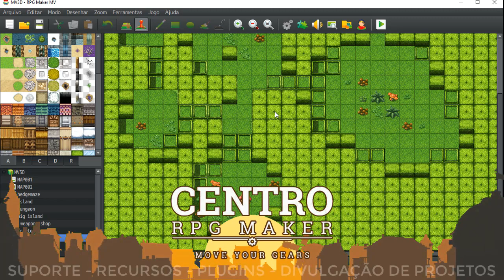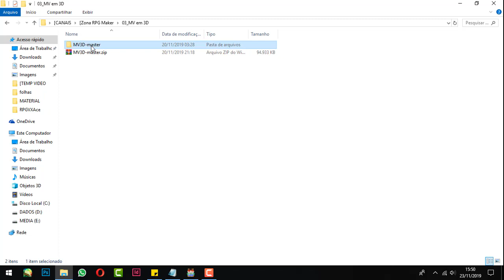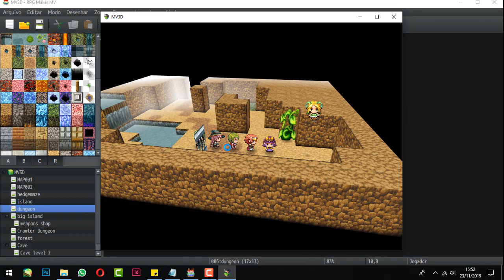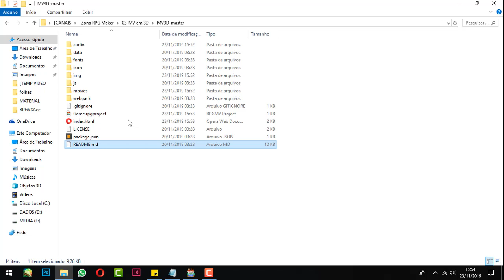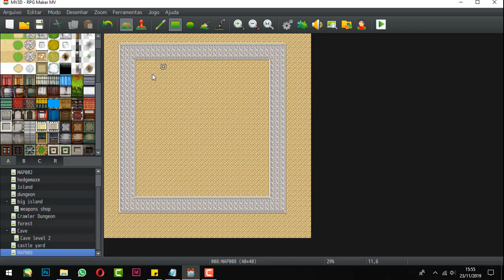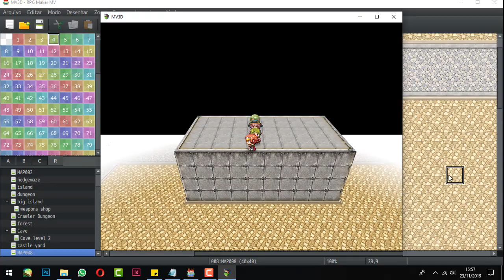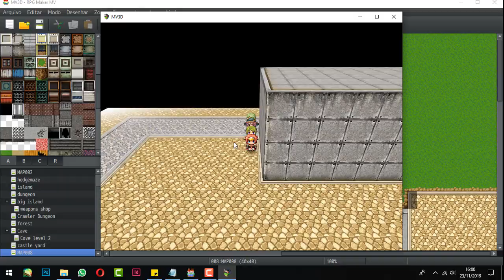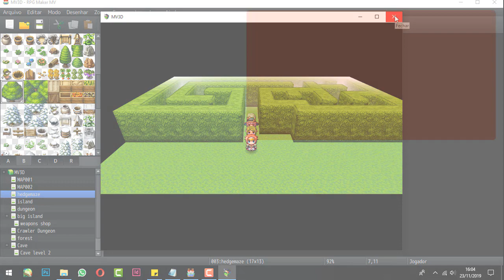RPG Maker 3D!!!!!!!!!!!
Sim, você não ouviu errado, este é um pacote de plugins que renderiza os gráficos do rpg maker em 3D de uma forma magnífica, podendo ser usado como dangeon crawler em primeira pessoa, em 3D com distância, câmera e ângulos definidos ou alternados in game, e até mesmo isométrico